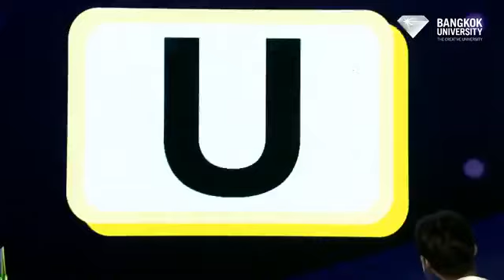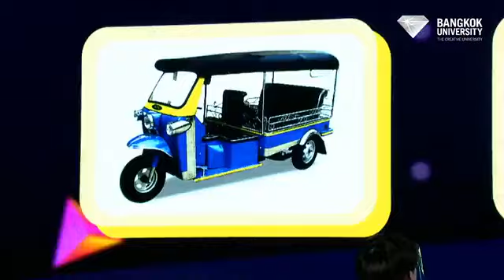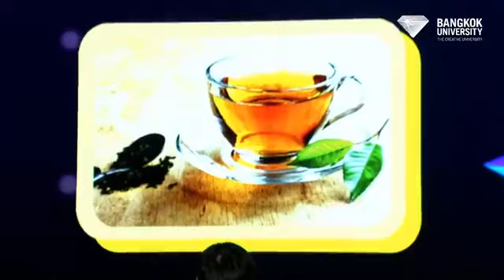[ไบร์ท] ปฐมนิเทศ นักศึกษาใหม่ ออนไลน์ มหาวิทยาลัยกรุงเทพ || 22 June 20